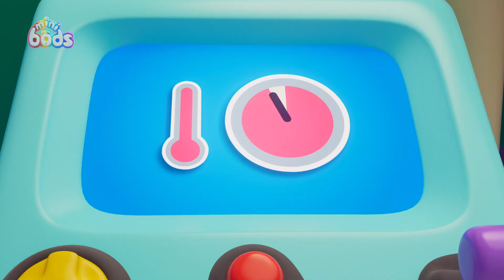Learn How To Cook With Lulu | Minibods Baby Oddbods | Funny Educational Cartoons For Kids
What Minibod character is the smartest? 🤓